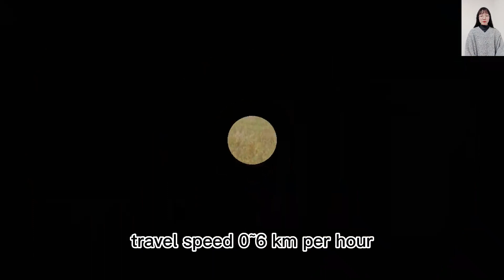Cortador de grama fabricado na china preço baixo para venda melhor controle remoto de arbusto chinês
Motor a gasolina aprovado pela EPA (Agência de Proteção Ambiental) com forte potência e economia de consumo de combustível. A distância máxima é de 200 metros, e todas as operações podem ser realizadas no controle remoto. Apoie a função de direção in-situ, operação de balancim duplo, retificação ativa do trabalho de inclinação.

SUPERSHINE ROBOT, um fabricante profissional de máquinas inteligentes, concentra-se na pesquisa e desenvolvimento de máquinas inteligentes de controle remoto e piloto automático, como cortador de grama de controle remoto, cortador de ervas daninhas piloto automático, kits de chassi de robô de controle remoto sem fio, plataforma de robô rastreado de execução autônoma, etc.

Cortadores de grama de controle remoto são nossos principais produtos atuais, amplamente utilizados em corte de grama, corte de ervas daninhas e corte de arbustos, adequados para inclinação, inclinação íngreme, terreno baldio, beira de estrada, dique de rio, pomares, ervas daninhas de campo, gramados de villa, campo de futebol, jardins, etc. .

Os produtos adotam a tecnologia de controle remoto sem fio mais avançada do mundo, tecnologia de controle autônomo inteligente e tecnologia italiana de corte.

Nosso cortador de grama fará com que você goste de cortar. Cortar arbustos com nossos produtos, economizar tempo e mão de obra, reduzir custos. Eles são simples de operar e podem ser amplamente utilizados para vários terrenos. Tais como quintal, pastagem, arbusto, pântano, pomar, junco, colinas, área da lagoa, manutenção de rodovias e assim por diante.

O cortador de grama robótico tem uma longa vida útil produtiva, baixo custo de manutenção e suas peças são fáceis de substituir, conforme e quando necessário. O motor a gasolina tem alta potência e potência suficiente. Pode cortar todos os tipos de grama tenra e macia em pequenos arbustos com um diâmetro de três centímetros.

Nossos produtos atuais incluem: cortador de grama de controle remoto, cortador de grama de controle remoto de esteira, cortador de grama de controle remoto com esteira de borracha, robô de corte de controle de rádio sem fio e cortador de grama controlado por rádio de roda.

Modelo: SSC550-75 / SSC550-90 / SSC800-150
Largura de corte: 550mm / 550mm / 800mm
Velocidade de caminhada: 0-6km/h;0-6km/h;0-4km/h
Grau de trabalho: 0-40°/0-40°/0-50°
Altura de corte ajustável: 10~150mm/10~150mm/10~180mm
Distância mínima ao solo: 20mm
Alcance do controle remoto: 200m

Motor
Tipo de Combustível: Gasolina
Marca: Yamaha/Loncin
Potência/Emissão: 7,5Hp/175cc;9Hp/224cc;15Hp/452cc
Tipo de motor: Monocilíndrico, quatro tempos
Método de partida: partida elétrica
Padrão de emissão: Euro 5
Tanque de combustível: 2L/10L
Tempo de trabalho: 2h/6h

Motor de passeio
Tipo de motor: Tração elétrica da escova
Tensão / Potência: 12V / 600W; 24V / 1000W

Dínamo: 12V 1500W/24V 2500W
Bateria: 12V 12Ah/24V 40Ah
Peso da máquina: 135kg/150kg/240kg

Mayorista de proveedor de fábrica de fabricante de China de siega de control remoto de todas las pistas
desbrozadora weed eater China fabricante proveedor de fábrica mayorista
cortadora de cepillos para pendientes China fabricante proveedor de fábrica mayorista
control remoto cortadora de césped fabricante de China proveedor de fábrica mayorista